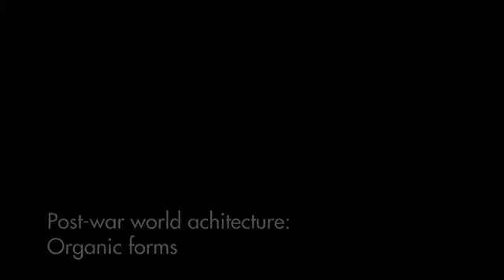아르네 야콥센 회고 | 프리츠한센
우리 시대의 가장 영향력 있는 디자이너 중 한 명인 아르네 야콥센을 회고적으로 보여줍니다.